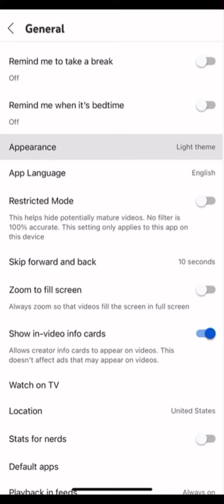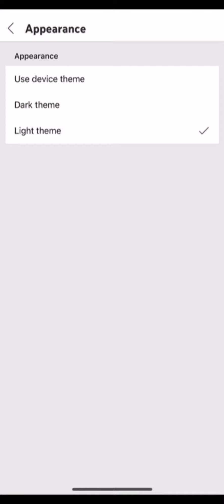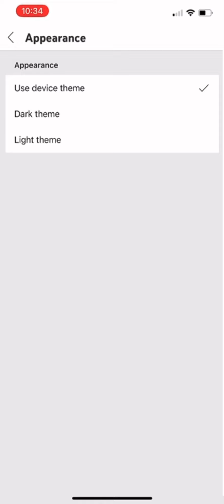How to keep your eyes safe while watching YouTube